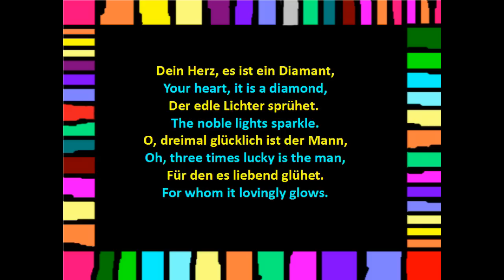Saphire sind die Augen - Heinrich Heine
An English trranslation of the poem "Saphire sind die Augen" von Heinrich Heine